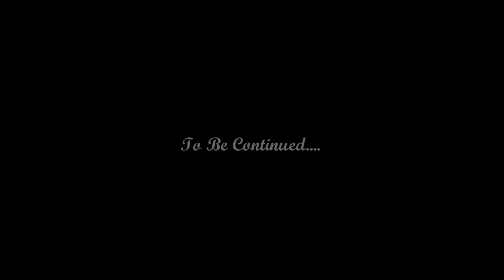Age of Engineering Modded Minecraft 1.10.2 Episode 20: Started Something then Failed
Welcome back to my Age of Engineering Modded Minecraft 1.10.2 playthrough. I know I lost sound but I still wanted to get this video online. I didn't make a voice over but I am sure you can understand somewhat of what I was doing.

I welcome any suggestions ya'll may have for, this series.